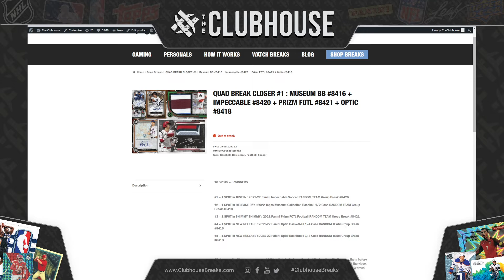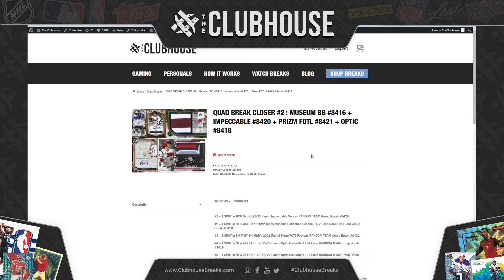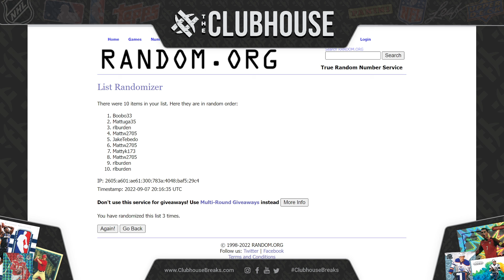QUAD BREAK CLOSER #1 - #4 : Museum BB #8416 + Impeccable #8420 + Prizm FOTL #8421 + Optic #8418